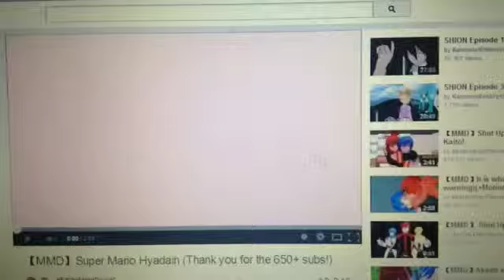Fish hooks hyadain Mario super by kca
Fish hooks hyadain bea as Mario Oscar as bowser milo as princess peach ninja fish as yoshi Brandon bubble as lugi